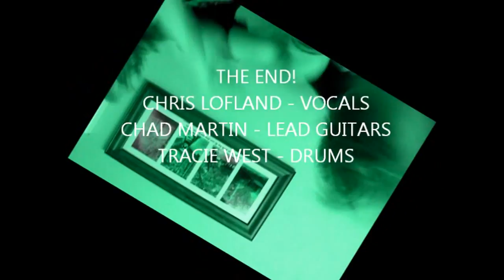NEW BAND VLOG #2